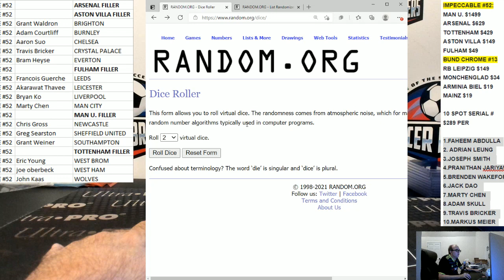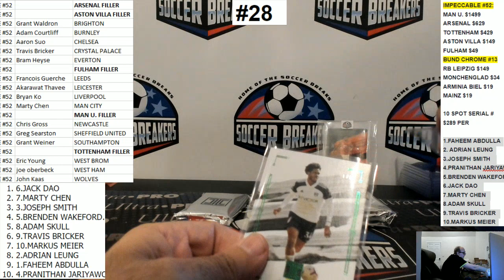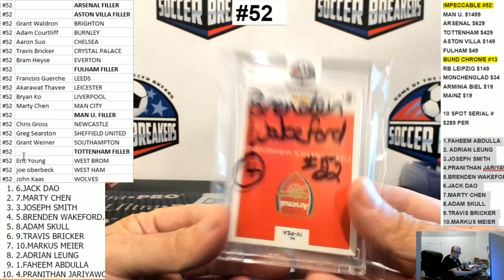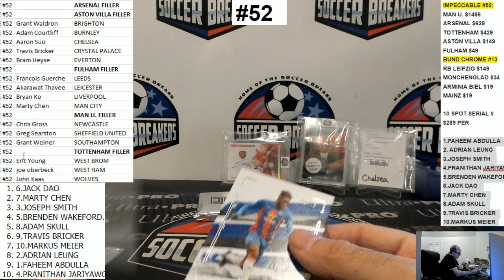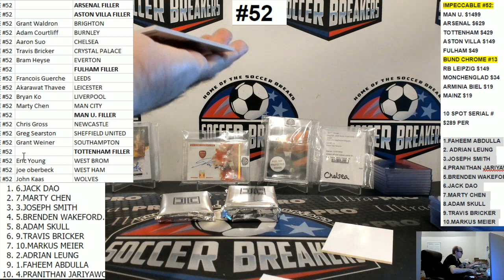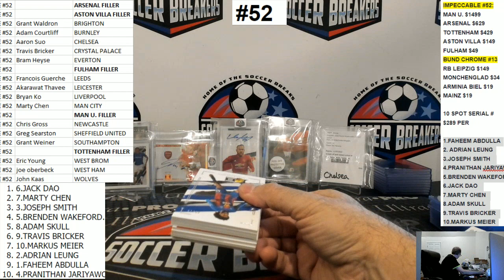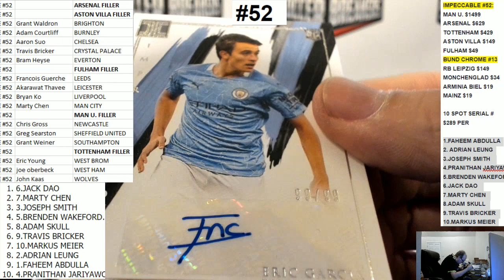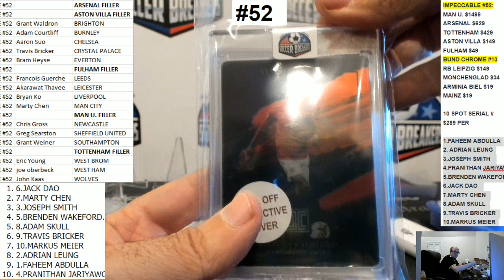2020-21 PANINI IMPECCABLE PREMIER LEAGUE SOCCER 3 BOX HOBBY PYT CASE BREAK #52 (SOCCER BREAKERS FC)